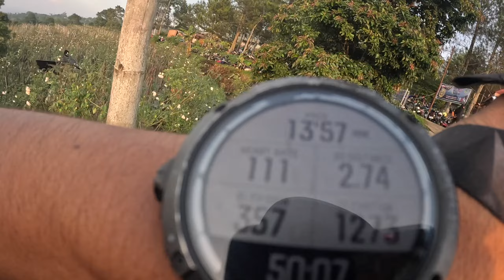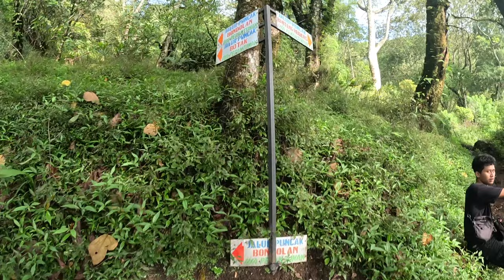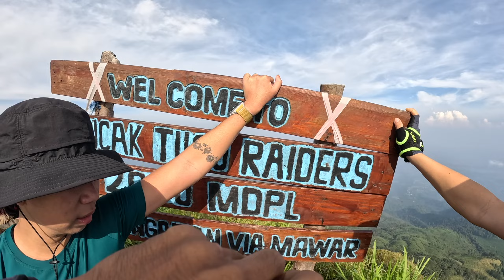EXPLORE UNGARAN VIA PERANTUNAN + MAWAR + PROMASAN, DEMI 2024 ELEVATION GAIN!